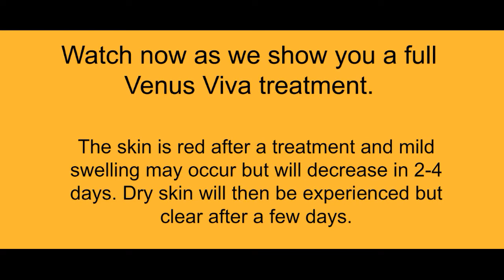Jessicat's Venus Viva Treatment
Venus Viva Therapy is the strongest Radio Frequency Micro-needling Treatment available.
Plastic Surgeons are using Venus Viva therapy in place of CO2 laser treatments due to them gaining the same amazing results but involving a fraction of the healing and cost these laser treatments usually involve.